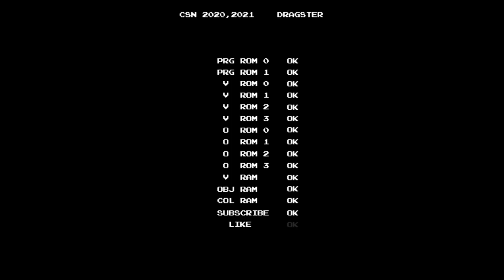[PS/PC Longplay Series] GTA Vice City / GTA 바이스 시티 Kaufman Cabs Final. Cabmageddon